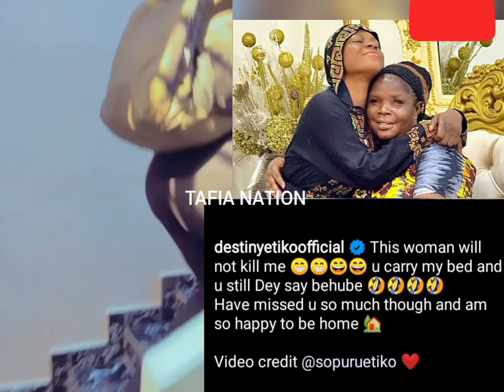Exclusive: Destiny Etiko Accuses Her Mother Of Stèaling from her. A must watch o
destiny Etiko Accuses Her Mother Of Stèaling.

thanks.